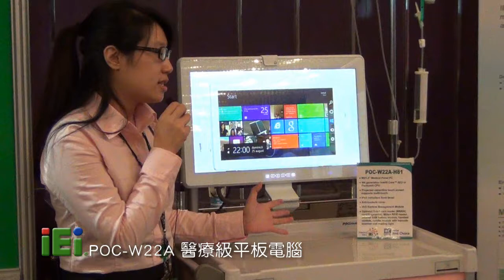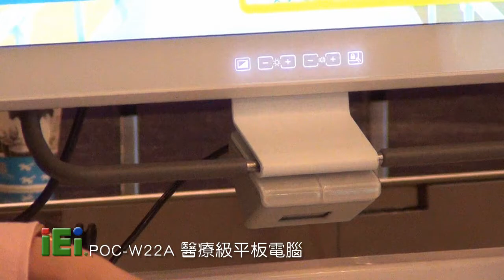IEI POC W22A 醫療級平板電腦 medical panel pc with Intel CPU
IEI POC W22A 醫療級平板電腦 medical panel pc
搭載 Intel 第四代 CPU, IEI與長庚大學合作,讓此平板電腦的設計更符合現場醫療環境所發生的各種情況。